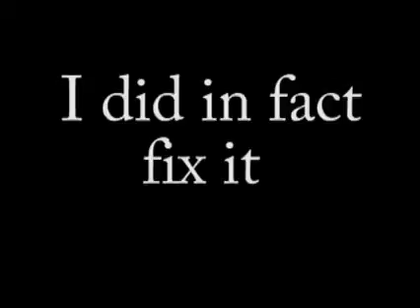RC airplane made from mostly garbage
Everything not electronic was a sole product of my imagination.  The airfoil is my own design also with a shape calculated from NASA's Foilsim program.  The body is made from tonic water bottles.  The wing is held on by a strap.  The wheels are made from bottle caps and a coat hanger.

Electronics:
Hobby King 2.4 ghz receiver/transmitter
25 amp ESC
225 watt brushless tower pro motor
cheapy servos